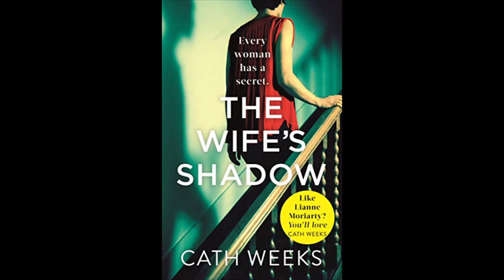March Mystery Madness Update 10. 03. 2020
Follow the hashtag marchmysterymadness on Instagram.